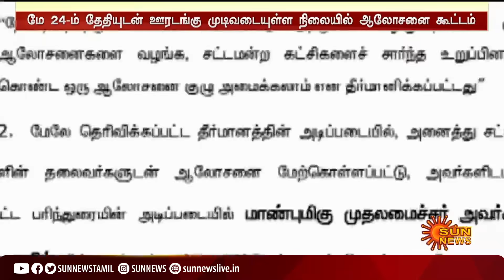ஊரடங்கு குறித்து முதல்வர் ஸ்டாலின் நாளை ஆலோசனை